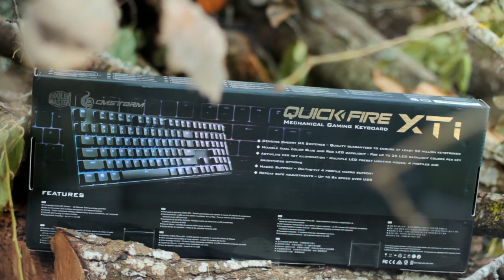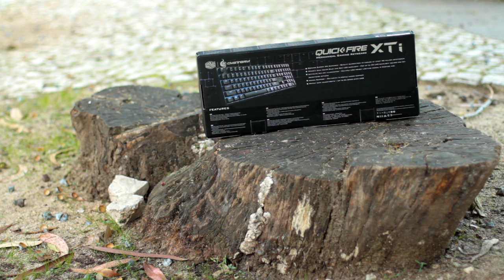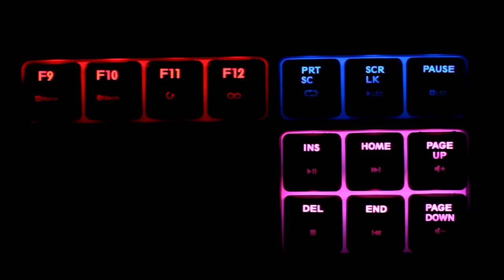UNBOXING - Cooler Master QuickFire XTI - PT/BR - StyleGamers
●●●●●●●●●◤ PARCEIROS◥ ●●●●●●●●●